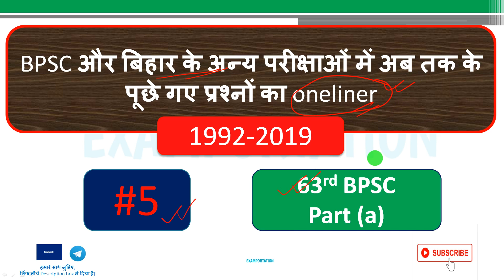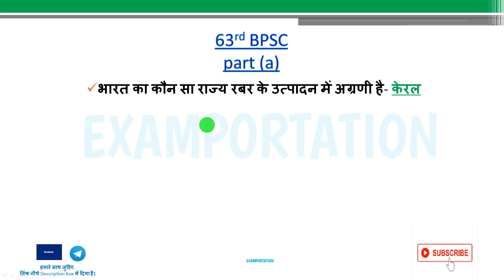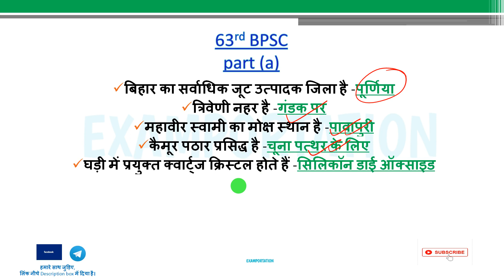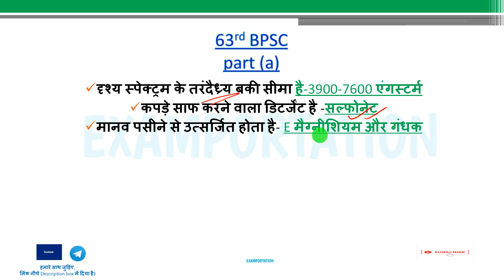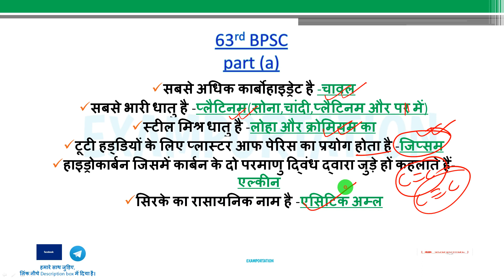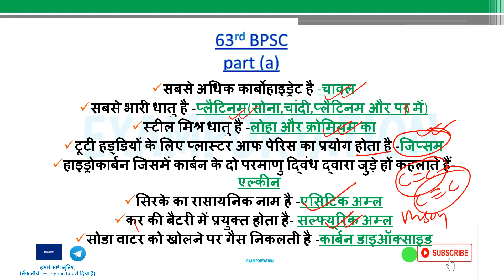bpsc | bpsc previous year question paper | BPSC 2018 | 63 rd BPSC (part 2)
This video has Previous year question paper of BPSC.